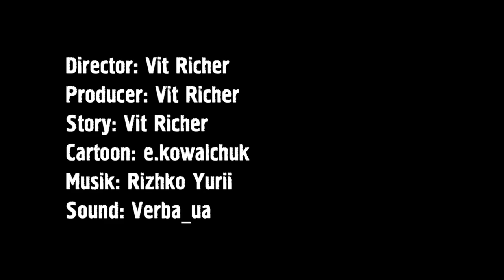Worms - Apple | Cartoon Movie | Animated Karicature | Worms official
"Apple" is the ninth episode of the animated series "Worms", dedicated to the almost biblical warning "Don't get in, it will kill you." But a warning for the "weak", right?...
The series was created by the Chas Pictures Production studio from Lysychansk.